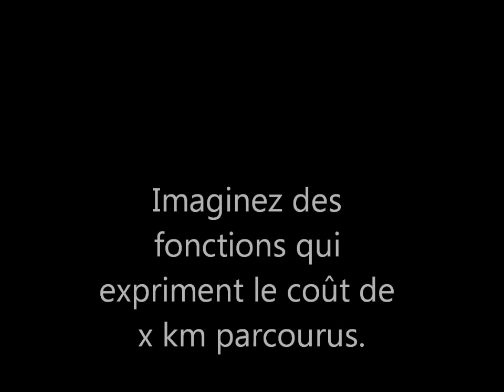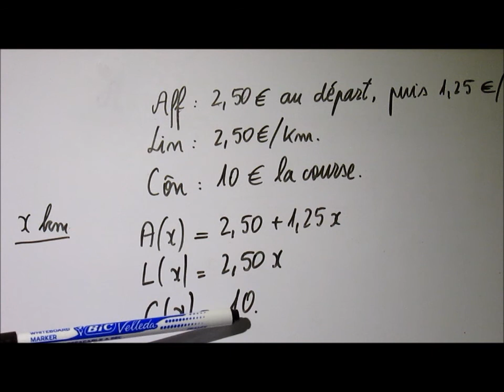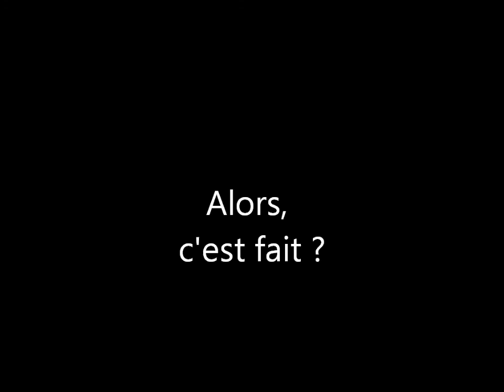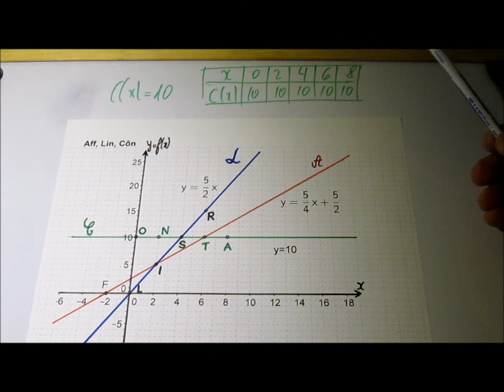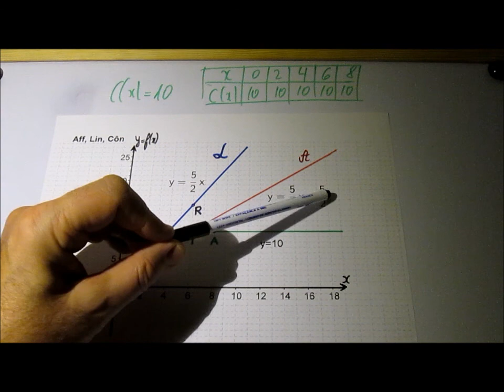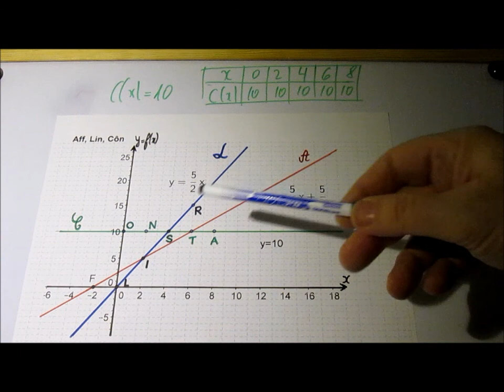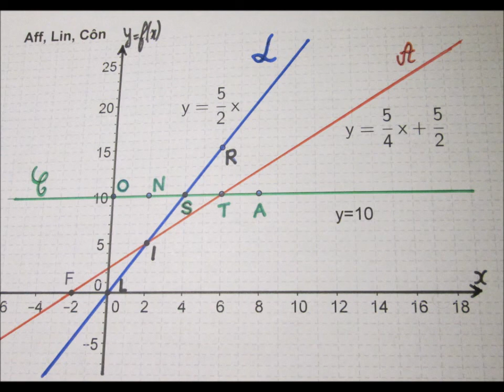223. 3e-Affine, linéaire ou constante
A travers un exemple de la vie "réelle", on introduit les fonctions dont la représentation est une droite. Comme dit la chanson d'un certain DorFuchs, "Lineare Funktionen. sind Gerade im Koordinatensystem"...
(sorry for my bad german).